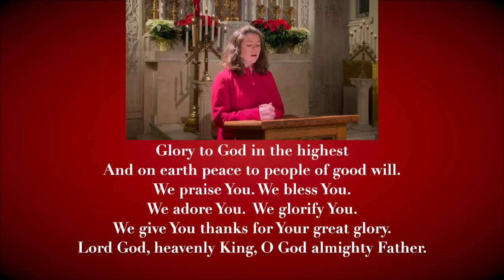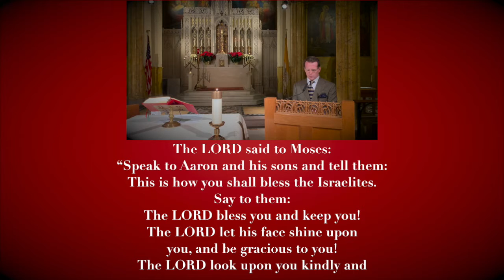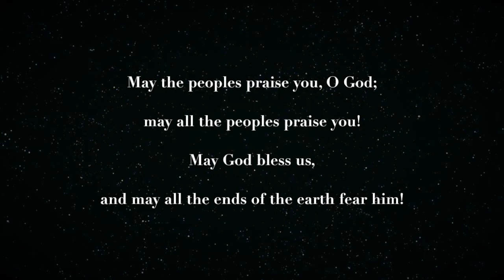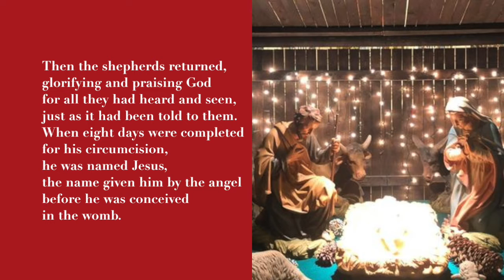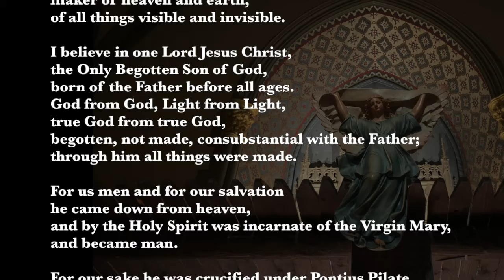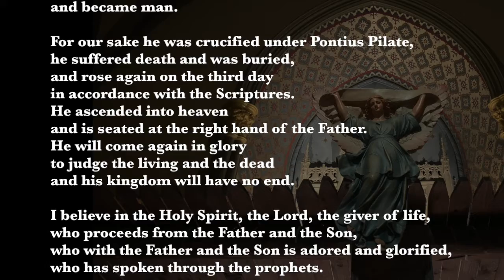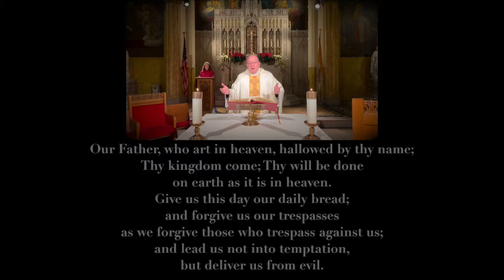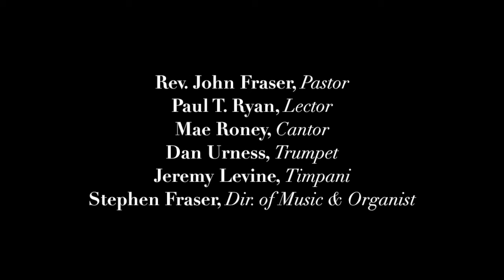Solemnity of Mary, Mother of God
Welcome to St. Malachy's - The Actors' Chapel, as we celebrate The Solemnity of Mary, Mother of God - January 1, 2021

Paul T. Ryan, Lector
Mae Roney, Cantor
Dan Urness, Trumpet
Jeremy Levine, Timpani
Stephen Fraser, Dir. of Music & Organist